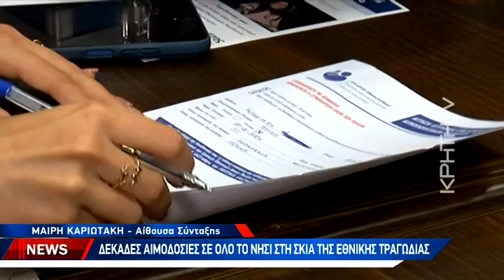Τεράστιο κύμα συμπαράστασης στην Κρήτη για τους τραυματίες της εθνικής τραγωδίας